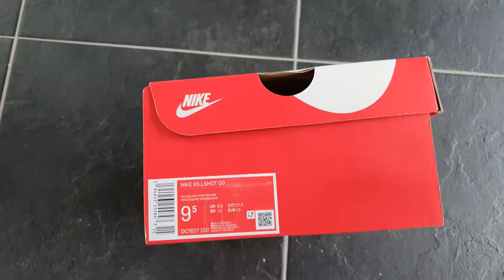Nike Killshot OG retro